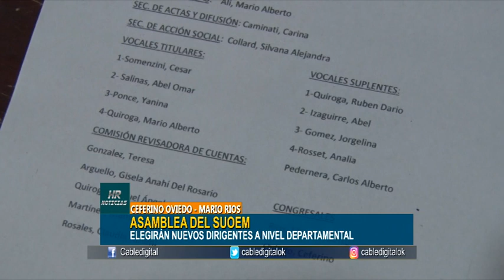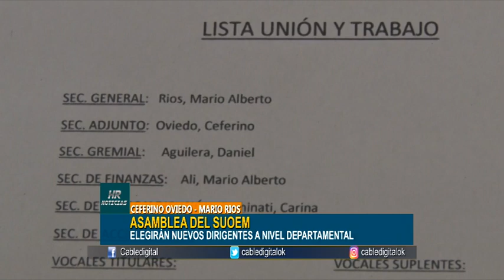ASAMBLEA DEL SUOEM ELEGIRAN NUEVOS DIRIGENTES A NIVEL DEPARTAMENTAL